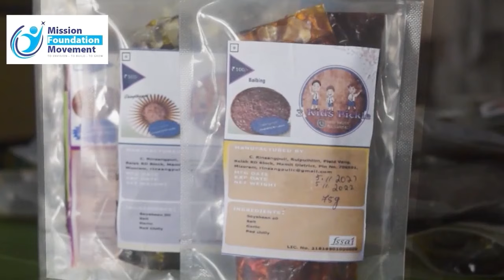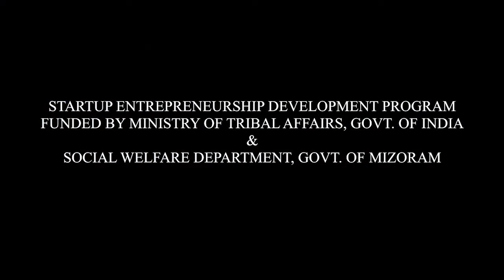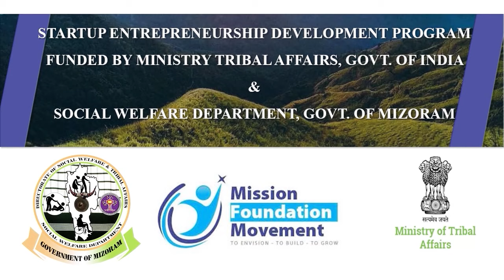Mission Foundation Movement.Start-up Entreprenuership Development Programme. Reiek RD Block